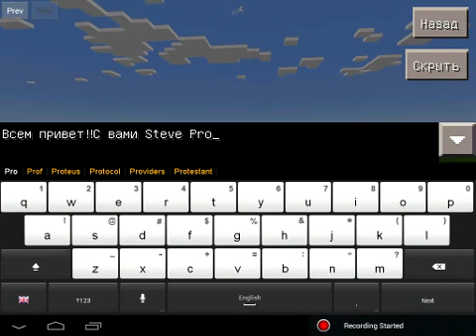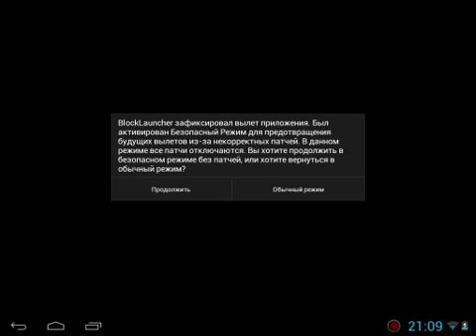Tool Menu Mod для Minecraft PE 0.11.0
Minecraft PE 0.11.0.Tool Menu Mod